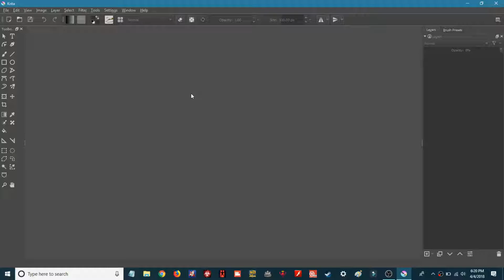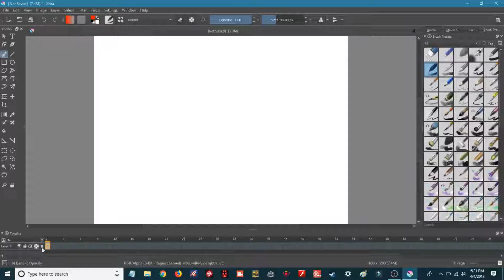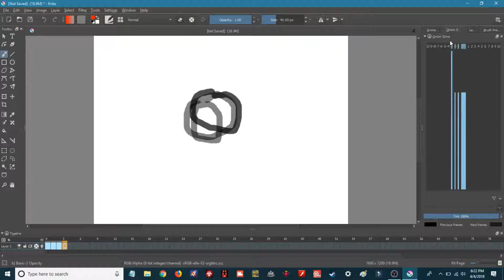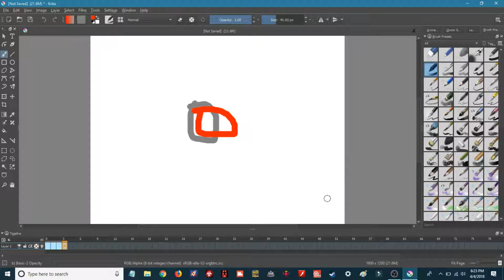krita onion skin not working fix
This is a reupload from a different channel.